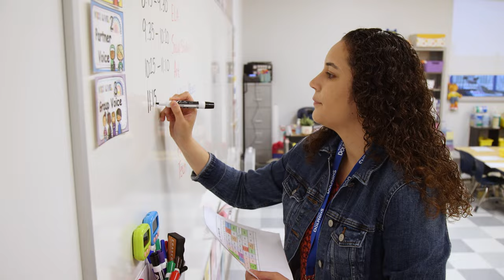First Day At The New Harmony School of Excellence in Katy, TX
Harmony Schools welcomed students to the first day of school in their brand new school in Katy, Texas on August 17, 2022. The Harmony School of Excellence is now open!